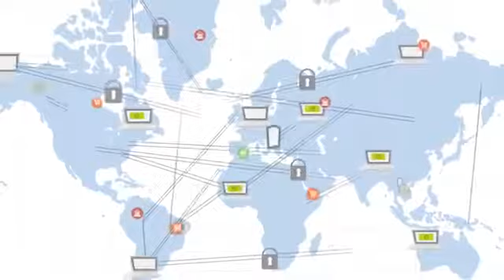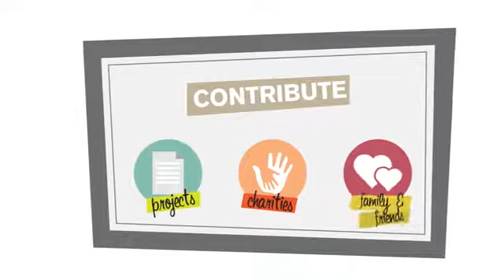WHAT IS DASH?